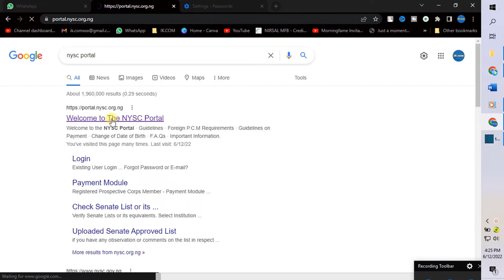NYSC Batch B Stream 2022 Call-Up Letter is out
▬▬ Transcript ▬▬

                                                         ▬▬Tags.▬▬
                                  ▬▬ Credit and Appreciation To ▬▬
👉▬▬ Video Editing Software KineMaster Pro / ActivePresenter